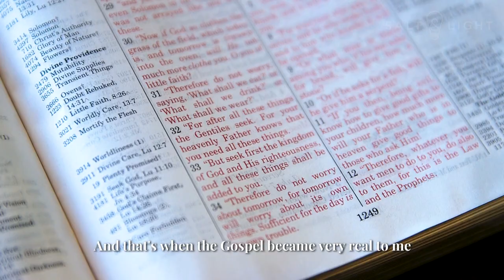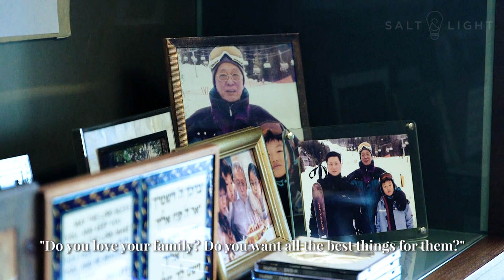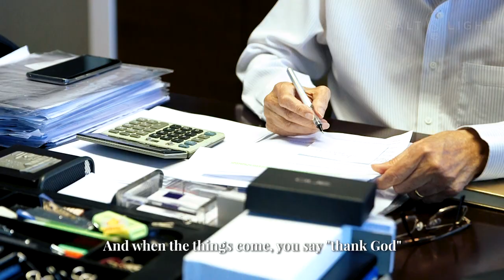"I want to die while preaching the Gospel": 81-year-old OUE chief and evangelist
81-year-old Thio Gim Hock is the CEO of mainboard-listed real estate developer OUE.

But in countries like Pakistan and India, he is better known as a passionate evangelist who preaches the Gospel to crowds as large as 300,000 every year.